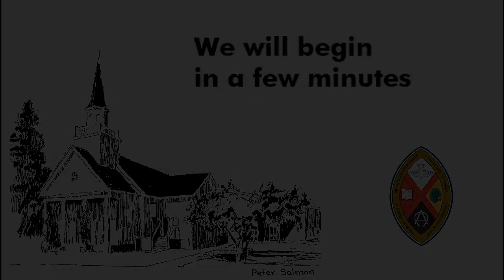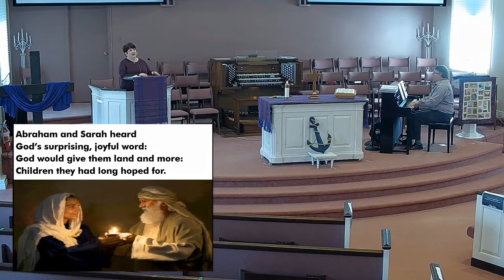2021 February 28 Lent 2